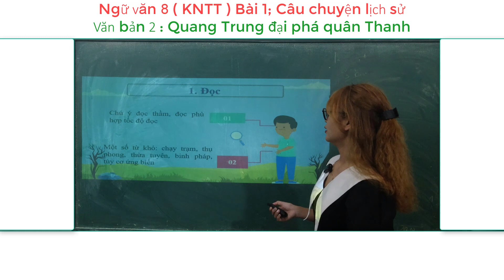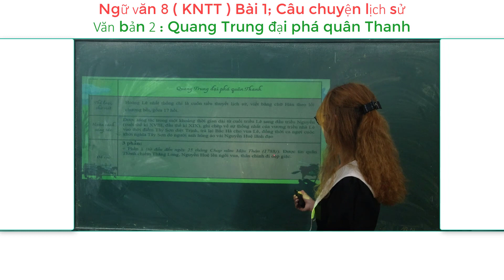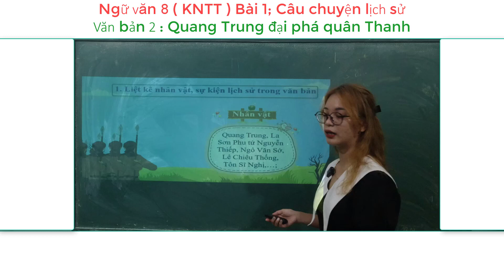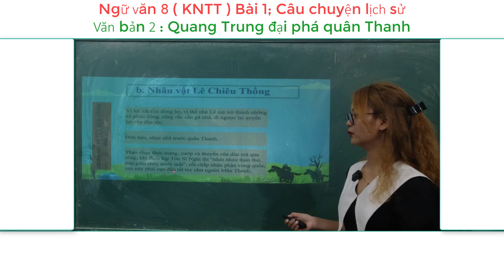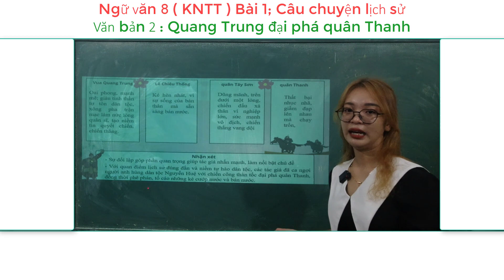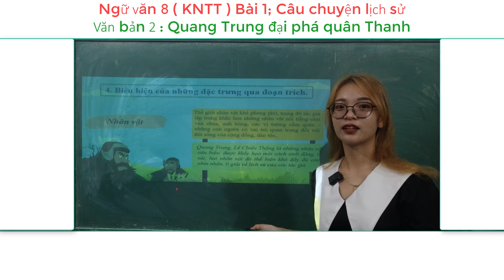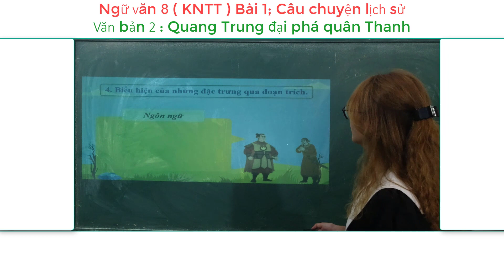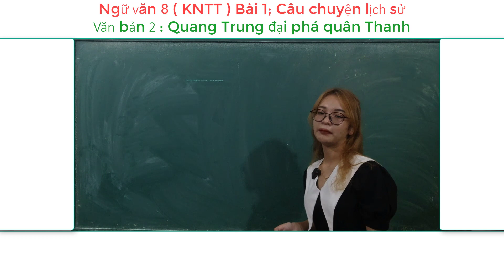Ngữ văn 8 ( KNTT ) Văn bản 2 ; Quan Trung đại phá quân Thanh